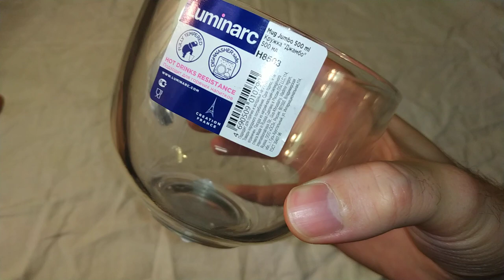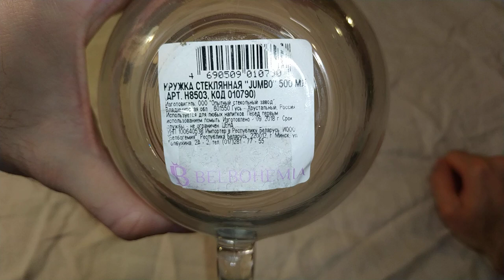Кружка Джамбо 500 мл - обзор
Купил я значит себе новую кружку джамбо :) Потому что старую подарил маме на 8-е марта :) Ну и вот решил записать обзор на неё :)